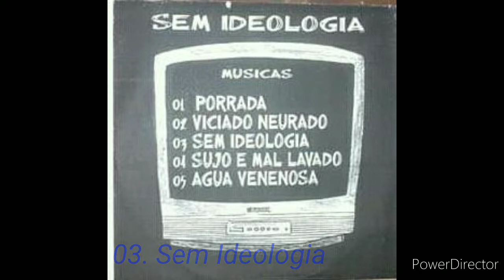Surdo - Sem Ideologia (2017) EP (faixa bônus)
EP da banda Surdo de Fastcore do Distrito de Mosqueiro. Lançado em 2017 pela banda.
Formação:
Elder Silva (bateria e vocal)
Diego Aleixo (baixo e vocal)

As faixas incluídas nesse trabalho são:
01. Porrada 00:00
02. Viciado Neurado 00:51
03. Sem Ideologia 01:26
04. Sujo e Mal Lavado 02:38
05. Água Venenosa 03:33
06. Baculejado (faixa bônus) 04:44